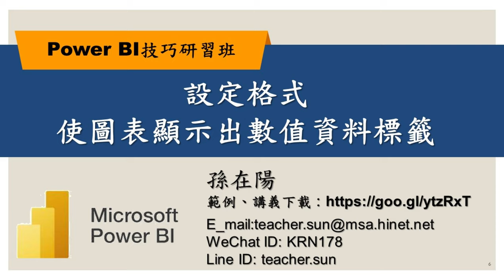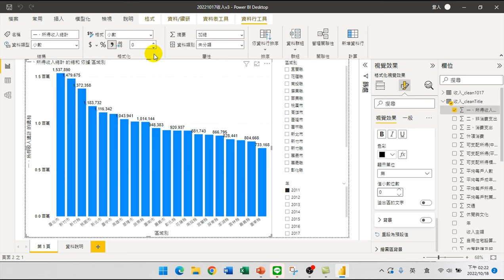06.設定數值格式使圖表顯示數值資料標籤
【課程大綱】
設定數值格式使圖表顯示數值資料標籤